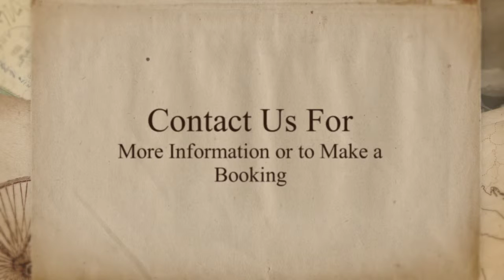The Gourmet Hog Roast Company, a Leading Hog Roast Catering Company, Now Offers Catering Services fo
The Gourmet Hog Roast Company is a London-based hog roast catering company. Their team of trained chefs provides the finest and freshest marinated hog roasts which are available to hire for their customers function.